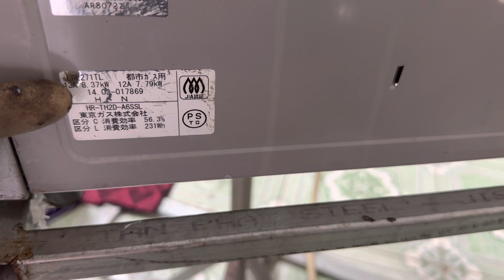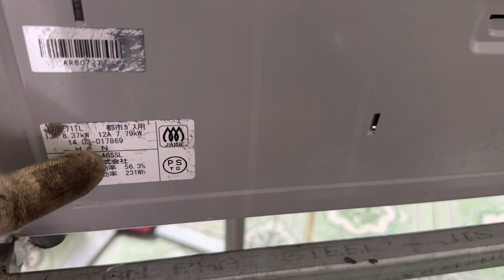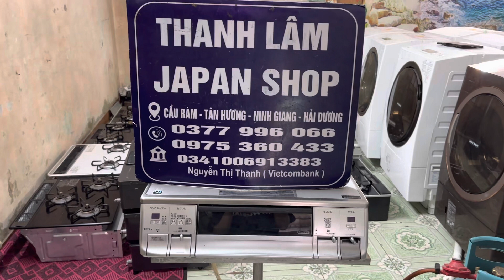Bếp ga nhật nội địa TOKYO GAS, mặt kính full chức năng, tét hoàn hảo mọi chức năng